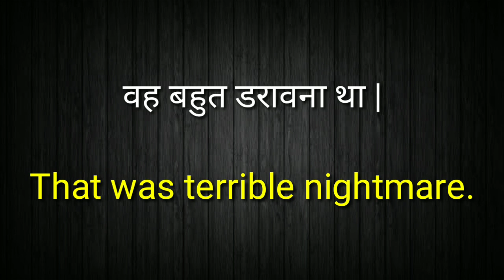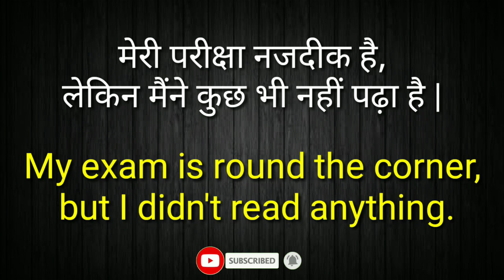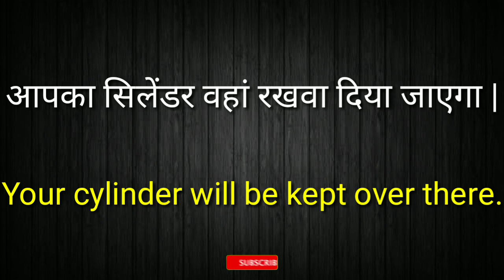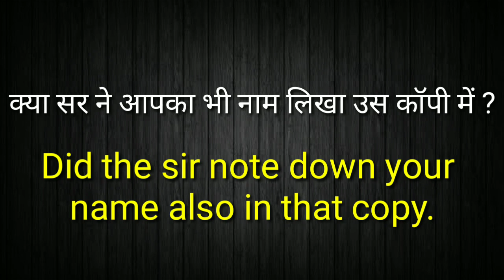Learn Daily Use English Sentences | Learn Spoken English | English Speaking Practice | Let Me Flow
In this video I collected some useful sentences those we use in our daily life. So friends in sabhi sentences ko apni daily life mein use kare aur apni English ko improve kare.